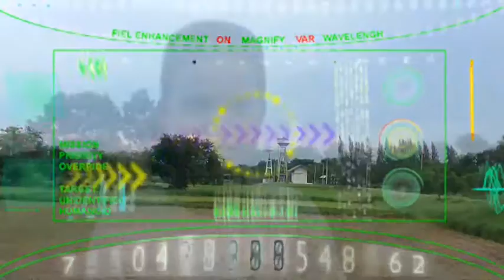เปิดตัวจอมวายร้าย Sound Maker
Sound Maker เป็นหนึ่งในวายร้ายในหนังสั้น (ที่ยังไม่ได้ถ่ายทำ) เรื่อง ศึกเด็กมหัศจรรย์

Sound Maker เป็นวายร้ายที่มีพลังทำลายล้างด้วยเสียง แสดงโดย ดช.ผลพันธิน ยามสุข (ออโต้) นักแสดงผู้นี้เดินทางมาไกลจาก อ.สัตหีบ จ.ชลบุรี เดินทางกว่า 400 กม. เพื่อมาถ่ายทำที่ อ.ขามสะแกแสง จ.นครราชสีมา

ด้วยเวลาที่จำกัด เราต้องถ่ายทำด้วยความเร่งรีบพอสมควร